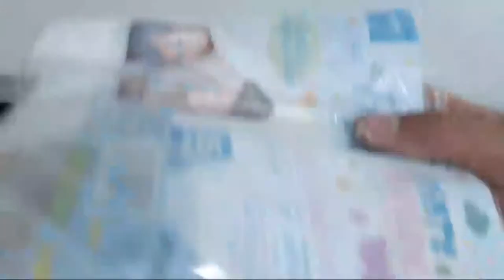Aprendar A Dar Acabamento De Massa Plastica Quase Sem Lixas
Goias Quirinópolis
LINK PARA PARTICIPAR DO TREINAMENTO PRESENCIAL AQUI NA EMPRESA, NÃO É SORTEIO,NÃO É CURSO E TAMBÉM NÃO É DE GRAÇA, ENTRE E CONFIRA O REGULAMENTO E SAIBA O VALOR.